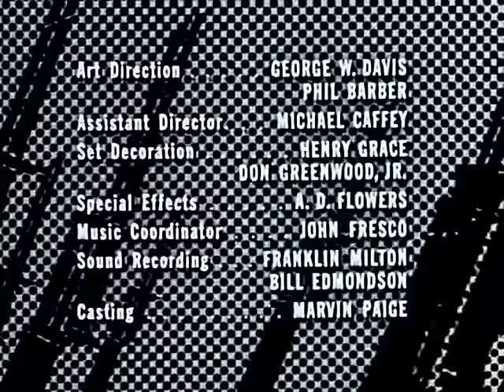COMBAT ! S04E05 The Farmer